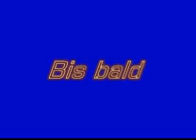Stella böckeln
Hund oder Ziegenboch?